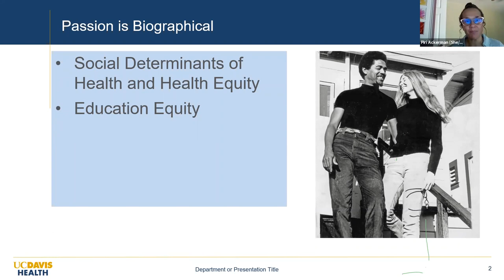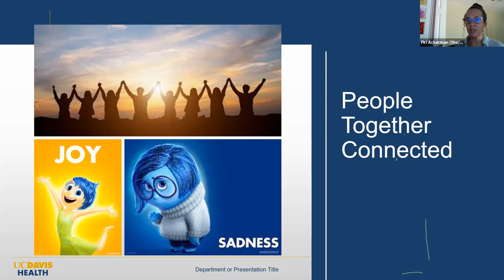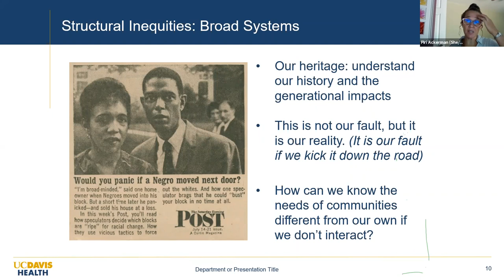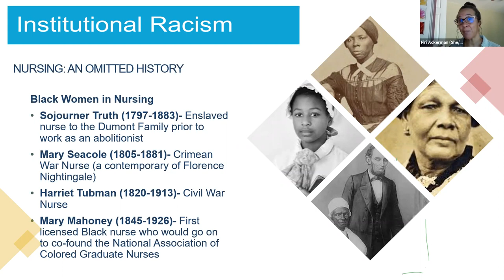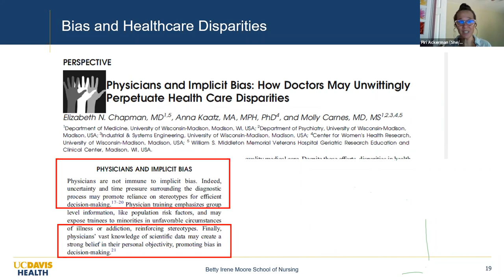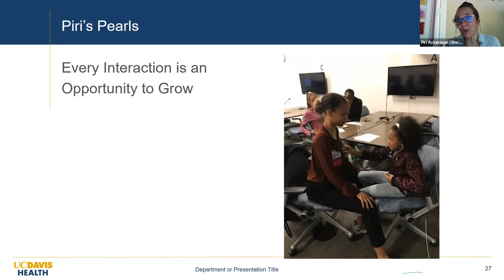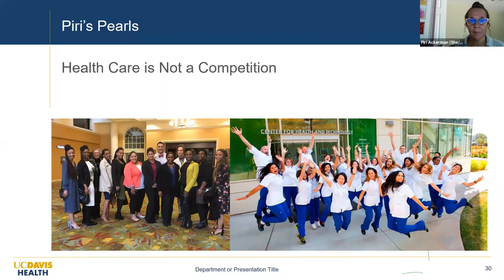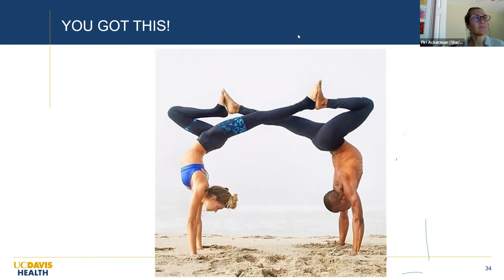Breaking Down Barriers: Opening Session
The Breaking Down Barriers Black and Latinx Pre-Nursing Conference began with opening words from Dr. Adrianna Nava, President of the National Association of Hispanic Nurses, and a Keynote Presentation by Dr. Kupiri Ackerman-Barger, Associate Dean of Health Equity, Diversity and Inclusion and Associate Clinical Professor at the University of California Davis Betty Irene Moore School of Nursing.